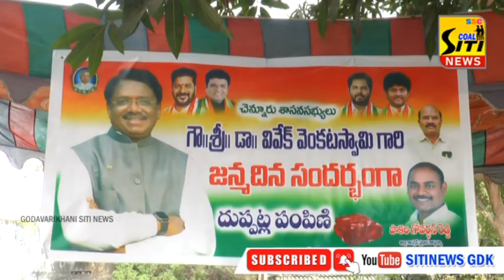చెన్నూరు శాసనసభ్యులు డాక్టర్ గడ్డం వివేక్ వెంకటస్వామి జన్మదిన వేడుకలుఘనంగా జరిగాయి.